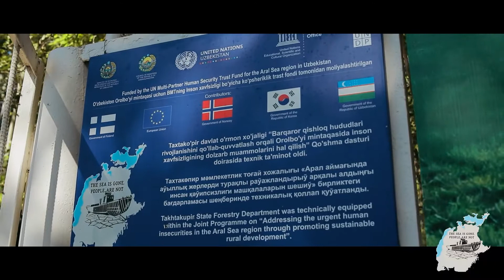BMTTD qurigan Orol dengizi tubida o'rmonni yaratish tashabbusiga texnik yordam ko'rsatdi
Taxtako‘pir tumani Orol dengizi fojiasidan eng ko‘p zarar ko‘rgan hududlardan biri. Texnik yordam tariqasida BMTTD tomonidan Taxtako‘pir Davlat o‘rmon xo‘jaligining ehtiyojlari baholanib, kelajakda Orol dengizining qurigan tubida o‘rmon ekish ishlariga ko‘maklashish maqsadida bu yerga 17 turdagi asbob-uskunalar taqdim etildi.

Bazarbay Turdiboyev, Taxtako‘pir Davlat o‘rmon xo‘jaligi rahbari bilan video intervyudan batafsil ma'lumotga ega bo'lishingiz mumkin.

Ushbu tashabbus YuNESKO bilan hamkorlikda BMTning O'zbekistondagi Orolbo'yi mintaqasi uchun Ko'psheriklik trast fondi ko'magida O'zbekiston, Norvegiya, Yevroppa Ittifoqi, Finlyandiya, Janubiy Koreya hukumatlari va "Alwaleed Philanthropies" xayriya tashkiloti tufayli amalga oshirildi.